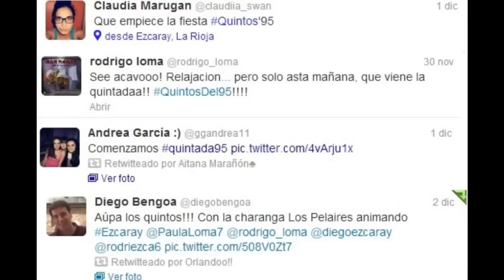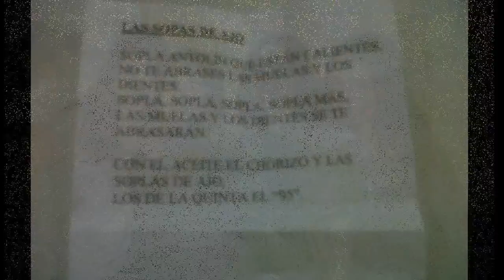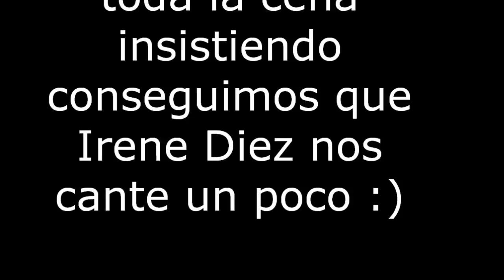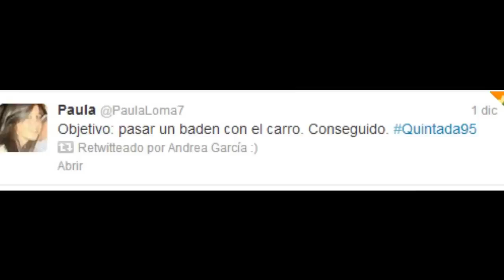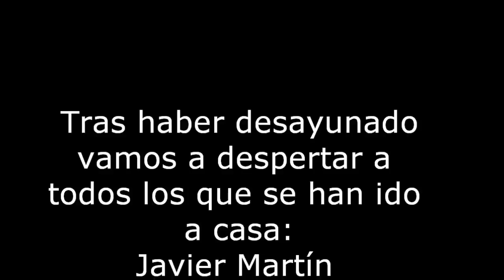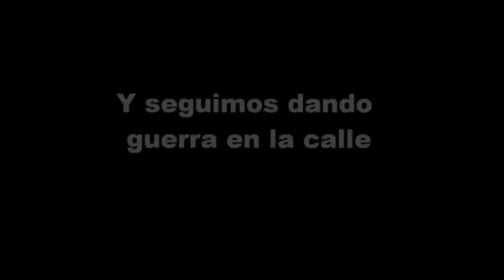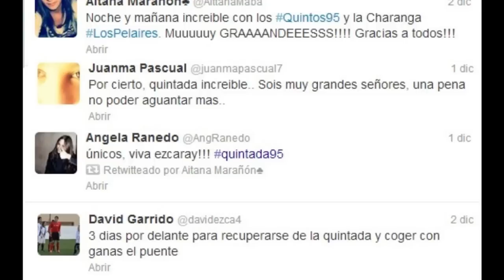Quintada del 95 - 1 diciembre 2012, Ezcaray